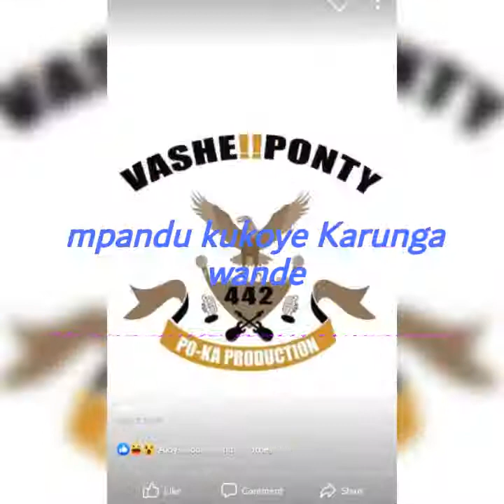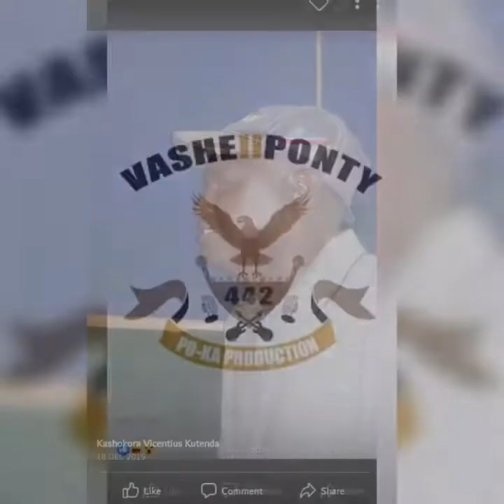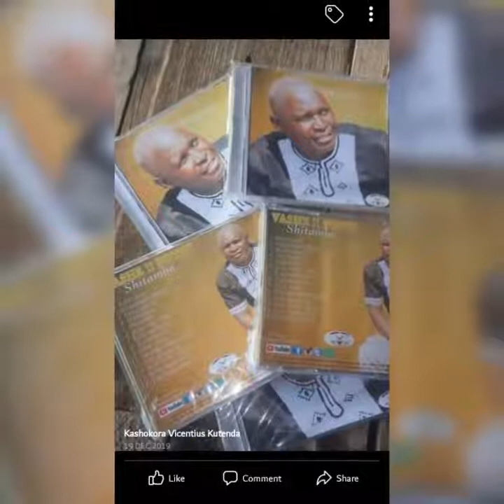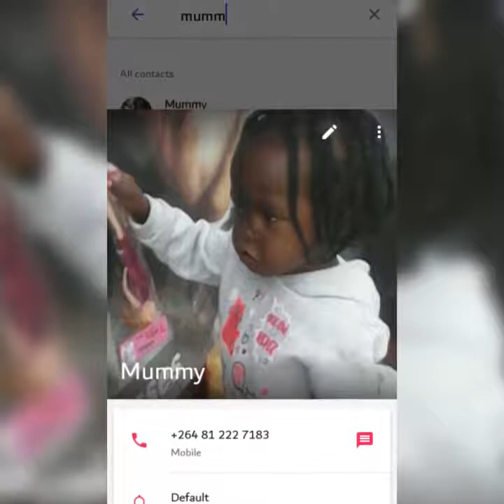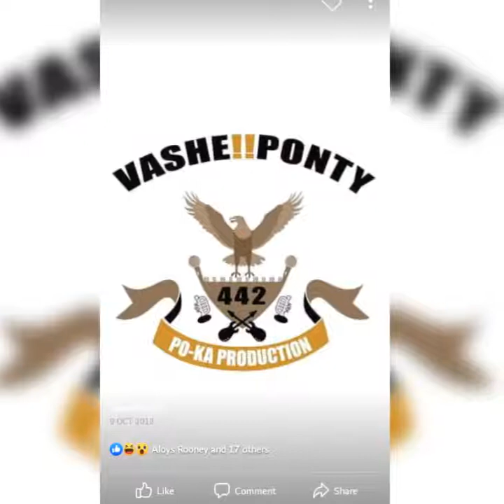15 February 2022